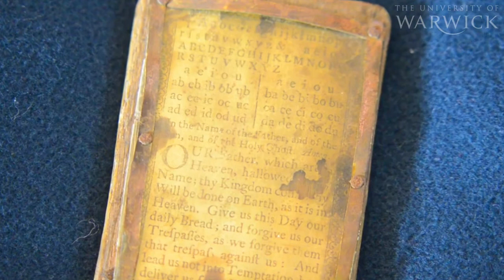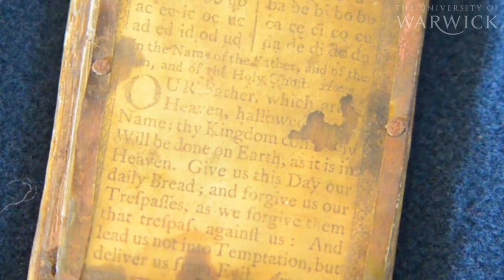The Horn Book